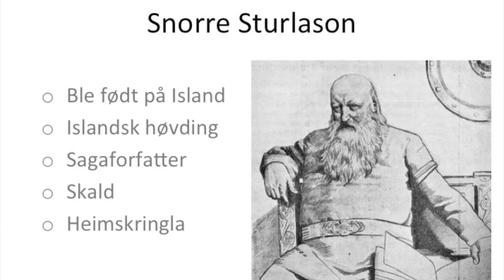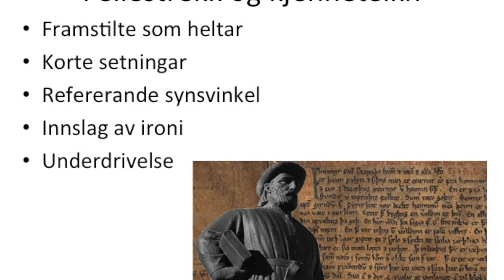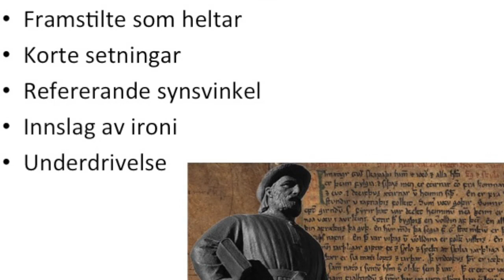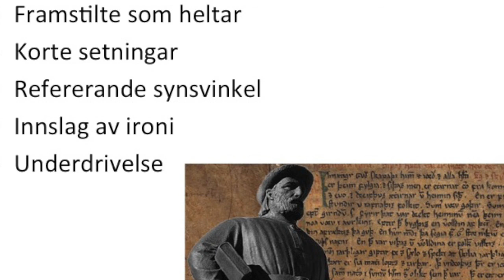Om Snorre og kongesagaene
Her presenterer elevane eit gruppearbeid med oppgåvelyden:
Snorre og kongesogene - presenter Snorre og ta utgangspunkt i nokre tekstar frå Heimskringla. Peik på typiske trekk i tekstane.